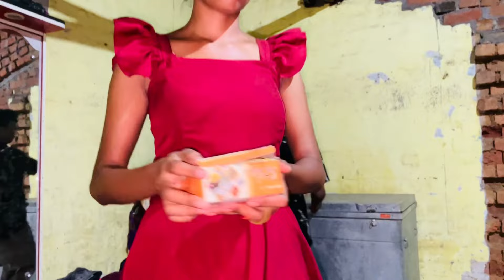साथ होने की बाद भी ऐसा लग्ता है बरसो बाद मिल रहे है🫣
साथ होने की बाद भी ऐसा लगता है सालो बाद मिल रहे है🤗

chikan egg biryani
masala chikanbiryani
hatikhedababa mandir
sakchi jubali park
sakchi jubali park lighting
jamshedpur lighting
sakchi Jamshedpur
Saraswati puja
pregnancy vlog
pregnant women
pregnancy lebar pain
pregnancy video
husbandwife jhagda
pregnancy labour pain
pregnant woman labour pain
godbharai ki shopping
goadbhari ki rasam
goadbharai ka saman
lebar pain
laber pain pregnant
pregnant woman lebar pain
Gift video
My new channel please support 🙏🙏🙏
​⁠ official

Hlw my youtube fmaliy🙏🙏🙏

हम लोगो ने Lovemarriage सादी की है
हमारा Support कीजिए हमे आप सब की
 Support ki जरूरत है plz हमारा वीडियो
एक बार देखिए और हमे support कीजिए🙏🙏🙏

sadar hospital
khash mahal hospital

PujaBhuwanvlog
Indian desi vlog
Jamshedpur vlog
Jharkhand vlog
Kadma vlog
PujaBhuwan couple love story
Lovemarriage couple Indian
Lovemarriage couple Jamshedpur
Lovemarriage couple video
Lovemarriage couple new video
Lovemarriage cute status
Lovemarriage dream
PujaBhuwan love story
PujaBhuwan Dream
PujaBhuwan daliyvlog
PujaBhuwan jharkhand
PujaBhuwan love gola
PujaBhuwan chanel
jamshedpur life indian vlog
PujaBhuwan Husband wife vlog
kadma life Indian vlog
Indian desi vlog
PujaBhuwanpihu vlog
Pihu cute baby
Lovemarriagecouple vlog
Pura couple life vlog
Garib couple vlog
Guddu soren
Rajni and Danger
Simal Hindi
सिमल हिन्दी
manisha and rohit
Rani lakra
Garib boi
Sourab joshi vlog
Mampi.Rahlul
Lovemarriage Nandini Ashish vlog